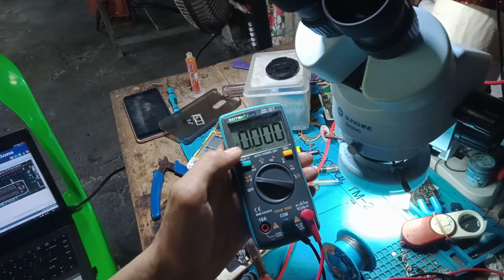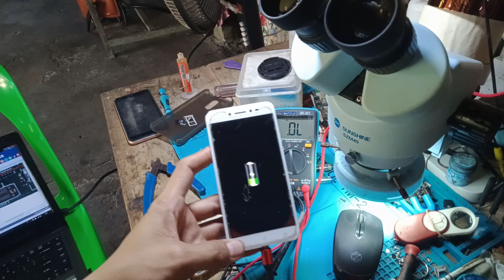ASUS ZENFONE LIVE A007 [Tidak Bisa di Cas]